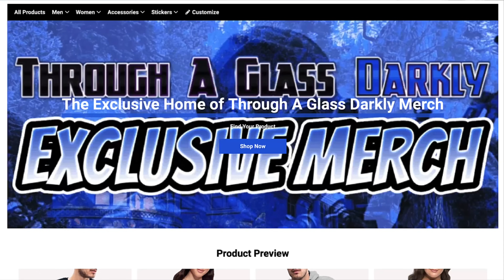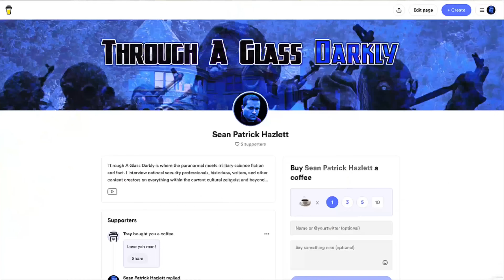Dr. Burkes Exposes The Shocking Reason Elites Oppose Disclosure | Dr. Joseph Burkes | Episode 321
Why do global elites oppose disclosure? Why are they so threatened by Non-Human Intelligences? Why do they persist in keeping the greater reality secret from everyday citizens? Find out as Sean Patrick Hazlett meets with contact/disclosure activist Dr. Joseph Burkes.

Biography
Dr. Joseph Burkes is a board certified specialist in internal medicine with four decades of experience in patient care. Dr. Burkes has been a volunteer UFO contact/disclosure activist since 1992 working with the CE-5 community, MUFON, and the Peruvian contact network now called Rahma. He is co-author of a chapter on UAP healings drawn from the FREE Experiencer Survey.

2.4GHz Wireless Lavalier Microphone System, Saramonic Blink500 B2 Dual-Channel Mic Two Transmitters for DSLR Camera, Mirrorless, and Smartphone for YouTube Facebook Live Vlogging

Intro: "Mark of the Doomslayer" by Karl Casey @ White Bat Audio